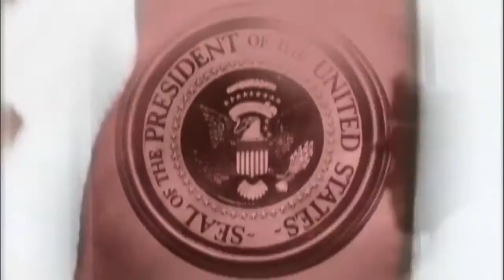The Dead Zone "The Missiles Are Flying" Scene (HD) (Best Quality)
all rights to david cronenberg i do not own this